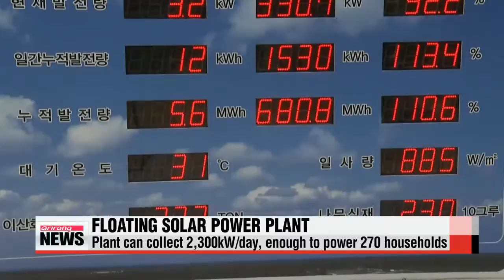Korea builds world′s first floating solar power plant that tracks sunlight 물 위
The sun is our most important source of renewable energy，... but unfortunately we haven′t gotten round to finding a cheap and reliable way of converting into enough electricity for all of us.
However，... in a small step toward achieving this goal，... Korea has just finished construction of a floating solar power plant，... the first of its kind in the world.
Won Ji－hyun reports.
This massive solar power plant floats on a reservoir in Gyeonggi－do Province.
And round and round it goes，... following the sun′s movements throughout the day.
This gigantic facility... that measures around 75－hundred square meters， was built last year by a Korean energy firm called Solkiss.
The floating plant is made of roughly 16－hundred solar voltaic modules installed on a floating deck... that rotates on water.
Using a tracking system， the deck moves in the direction of the sun to maximize efficiency.
Since the floating modules can collect sunlight that′s reflected off water， developers say this type of plant can generate more power than ground－based systems.

″The ground－mounted rotating system can collect solar energy for an average of 3.6 hours a day. Based on our observation from January until June， we found out that the floating solar power plant can collect energy for more than 4.9 hours a day. That means the floating type is about 36 percent more efficient on average.″
The floating solar plant can generate about 23－hundred kilowatts of electricity a day，... enough to power 270 households.
It′s also sturdy enough to withstand typhoons moving up to 50 kilometers per hour.
Solkiss expects the plant to become an efficient source of energy... that will help reduce power shortages in the future.